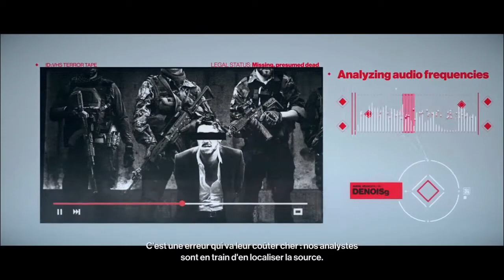HITMAN 2 | Let's play #4 : Chasse au fantôme !